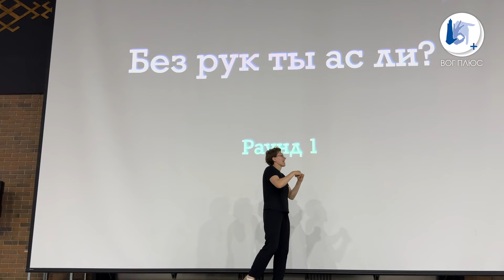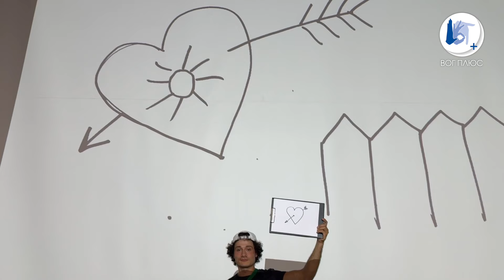IX Всероссийский молодежный форум. Четвертый день. Герои среди нас. Патриотическое воспитание.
15 июля стал самым жарким днем Форума. Участников ждали необычные соревнования, интеллектуальные конкурсы и незабываемые встречи. День был наполнен эмоциями и яркими событиями!

Экстремальное спортивное соревнование «Гонка героев», увлекательные экскурсии, интеллектуальные игры и лекции, встречи с бойцами СВО – программа четвертого дня была максимально насыщенной.

Обо всем этом смотрите в видеорепортаже ВОГ.

Прямые репортажи форума вы можете смотреть в телеграм-канале Всероссийский молодежный форум и семинар ВОГ